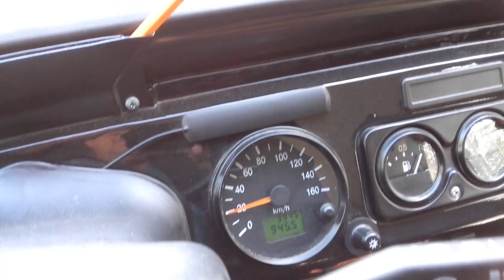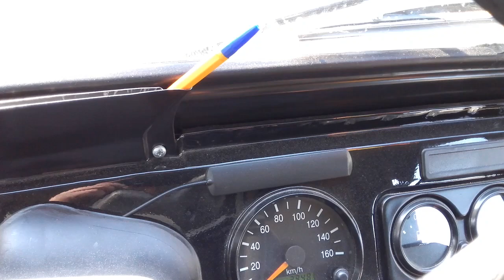Spintires в живую вид из кабины Уаз Хантер часть-1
Если у вас есть желание внести пожертвования,оказать материальную помощь и поддержку в развитие Группы и Канала, вы можете оказать пожертвования и помощь тут